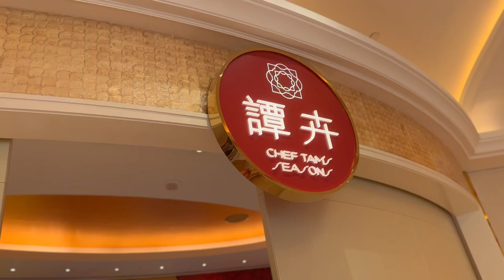➤澳門【譚卉 Chef Tam's Seasons】【永利皇宮】 wynn palace 譚國鋒 粵菜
如片中出現無可救藥的懶音，請見諒TvT